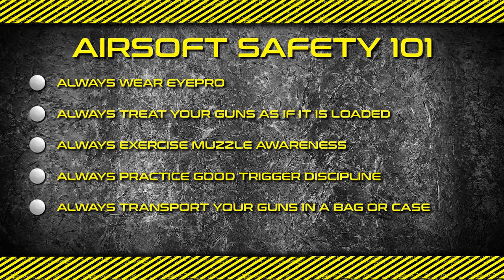The Ultimate Airsoft Arm Band - EMG Airsoft Nation IFF LED Arm Band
The EMG IFF LED Arm Band was developed as an additional aid to help fields and players to differentiate teams by color to quickly identify allies and opposing forces. The arm band features a convenient toggle switch which cycles through 4 different LED colors (Red, Green, Blue, and Magenta). The Arm Band is easy to put on and is comfortable to wear with its soft flexible pvc rubber and elastic hook & loop construction. Additionally the Arm Band can be used as a high visibility "dead rag" with the red LED function to notify other players.

The EMG IFF LED Arm Band is also a useful tool off the field as safety device. These Arm Bands glow bright enough to stand out at night as an indicator for runners, cyclists, for walking your pets, camping, hiking, fishing, and emergency use. The long lasting, easy to replace batteries allow this handy device to be ready to go at any time.